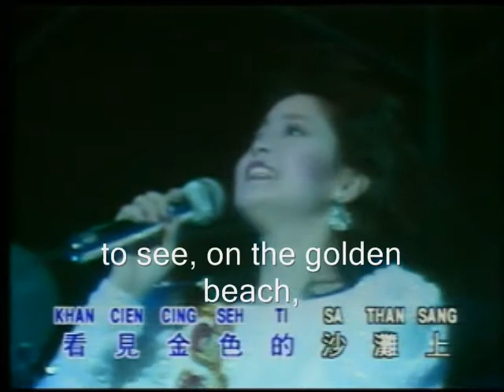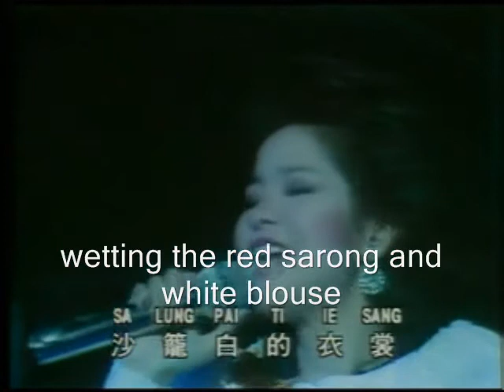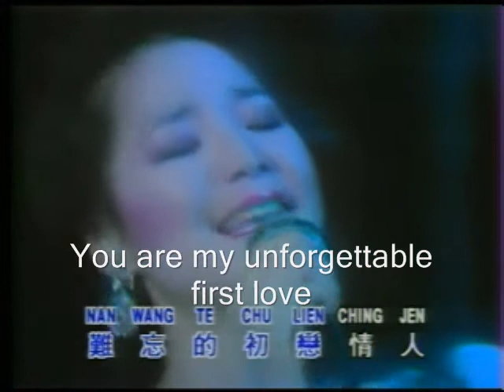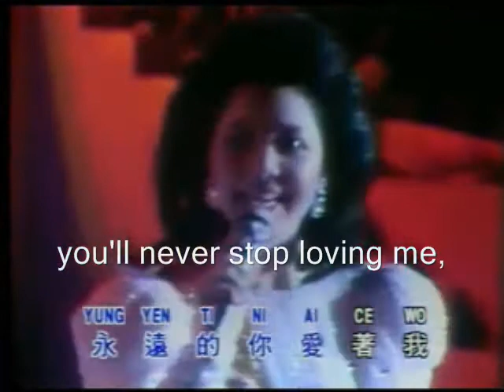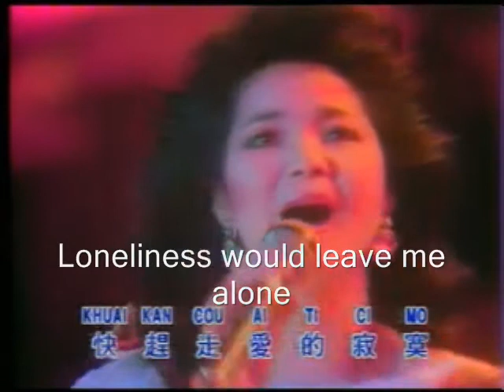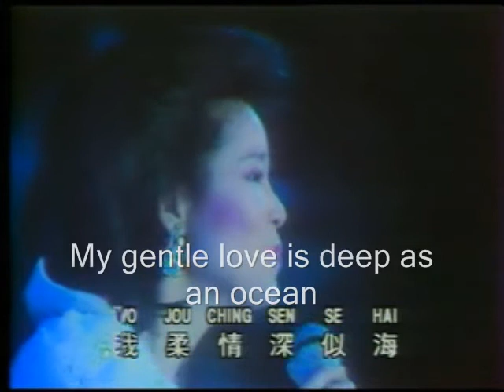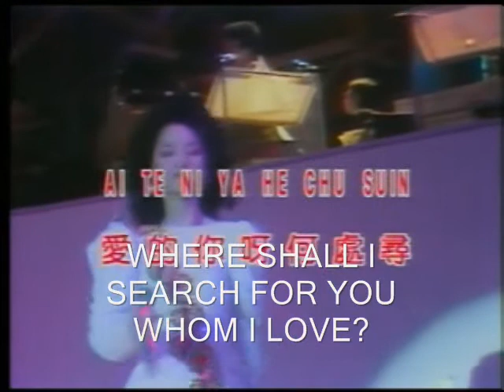Teresa Teng Live Concert Part 3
Subtitled in English,The Third Part Of TT's 1984 Taipei concert to commemorate her 15th anniversary in showbiz. 邓丽君在台北國父紀念館舉辦「十億個掌聲」大型演唱會, 第三段。Dedicated to all Teresa's fans.  难忘的初恋情人 南海姑娘 千言万语 This clip includes "Unforgettable First Love,"  "Maiden of the south seas" and "Unending words of love."